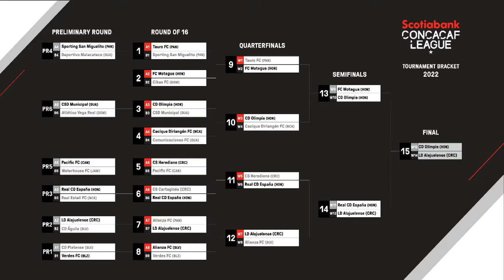2022 Scotiabank Concacaf League | CD Olimpia vs LD Alajuelense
2022 Scotiabank Concacaf League
Final | First Leg
Estadio Chelato Ucles